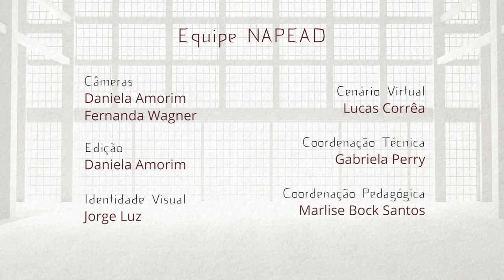Exame de Graduação - Karate Shotokan - 7º Kyu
Exame de Graduação segundo programa JKS Japão
7º kyu: faixa azul para faixa verde